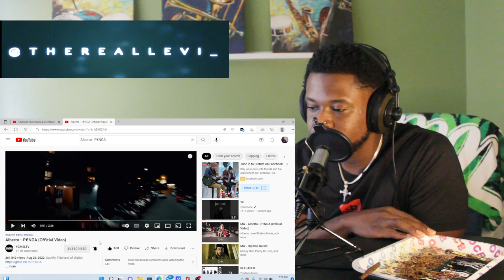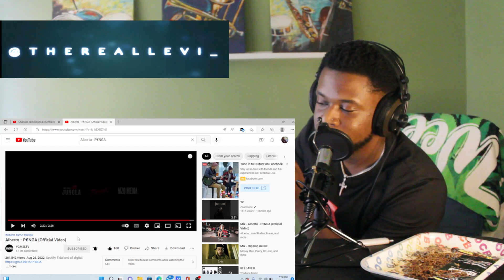TRL Reaction / Alberto - Penga (PolishRap)